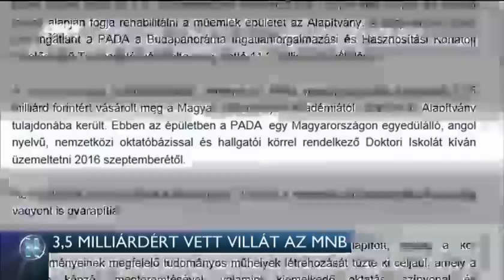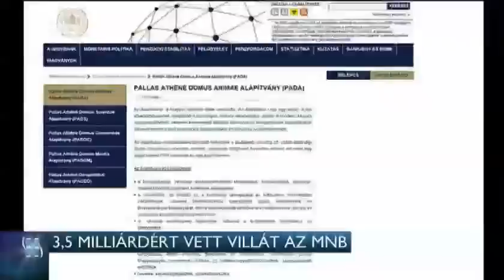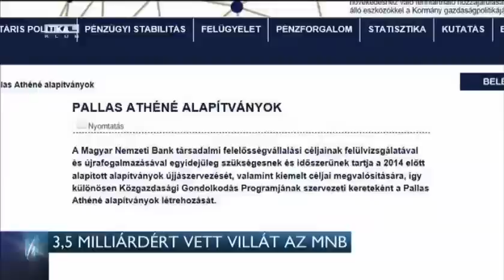3, 5 milliárdért vett villát az MNB 14-12-10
Nem áll le a Matolcsy György vezette jegybank a luxusingatlanok vásárlásával, már Budapest legdrágább villája is a Magyar Nemzeti Banké.